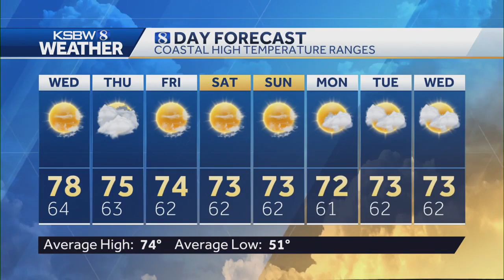Warm weather continues